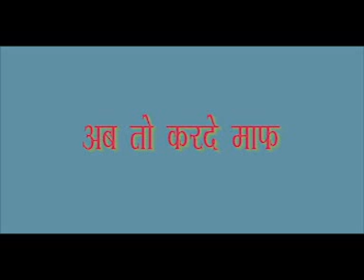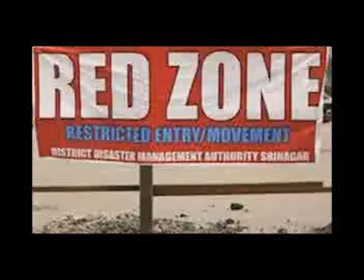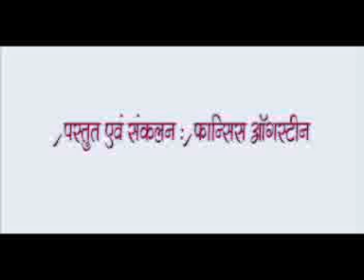अब तो कर दे माफ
A heart rendering poem in heart wrenching times...Poem, narration and editing by Francis Augustine.